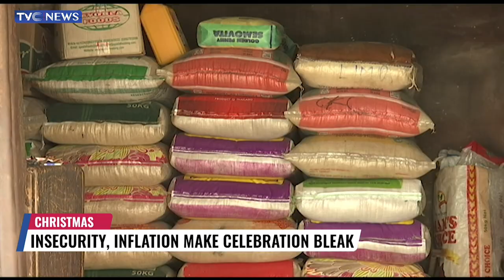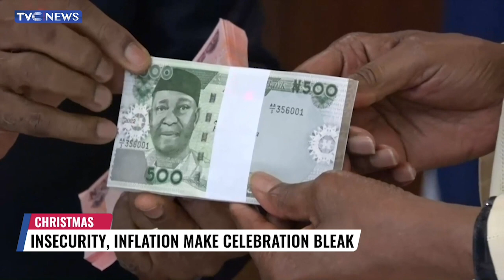Journalists' Hangout | Insecurity, Inflation Make Christmas Celebration Bleak